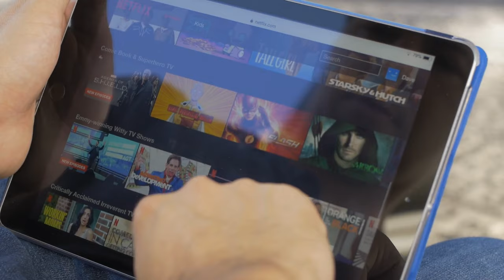The Netflix Horror Movie With 100% On Rotten Tomatoes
Of all genres, horror movies tend to have the worst track record when it comes to Rotten Tomatoes scores. That's why you need to check out the one that has a perfect critic score of 100%.